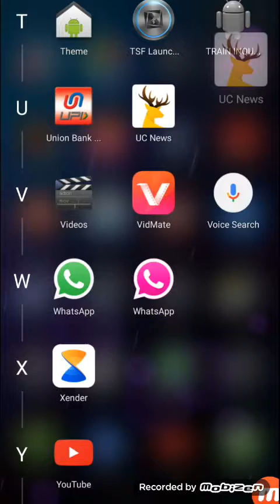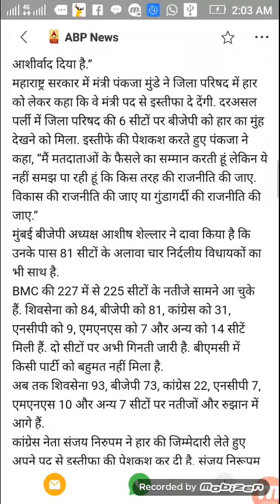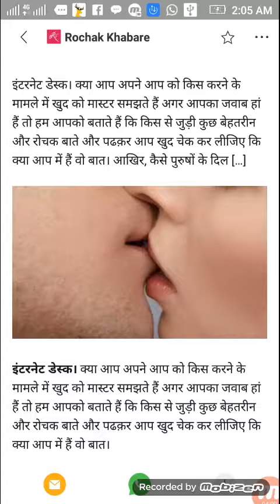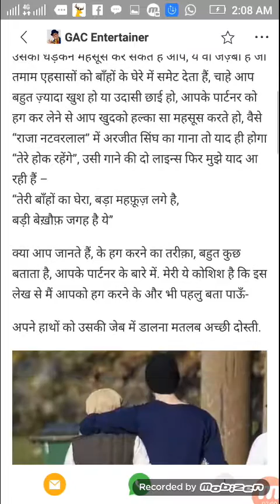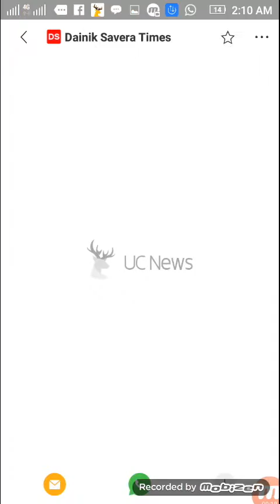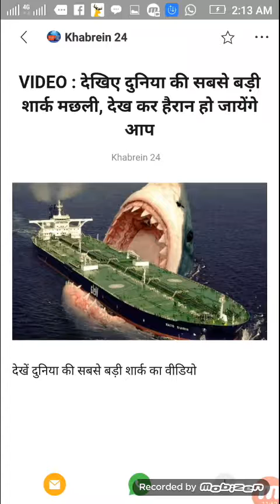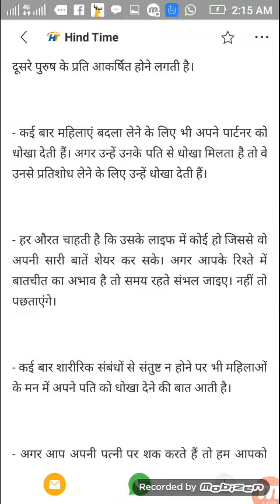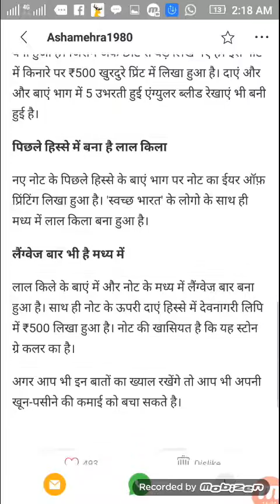||$50 Live Latest news about job, jio, news, entertainment,cricket,health tips,movie,Breaking news